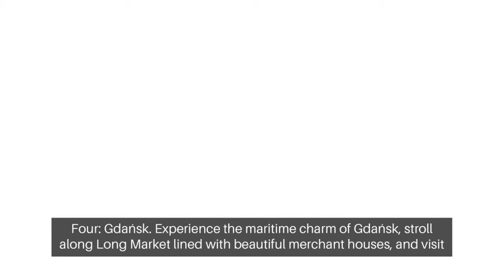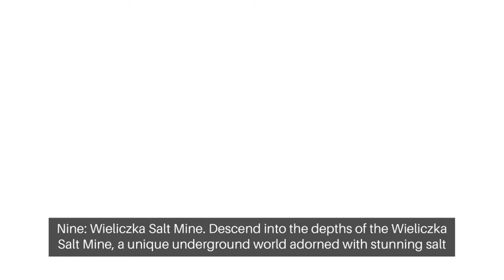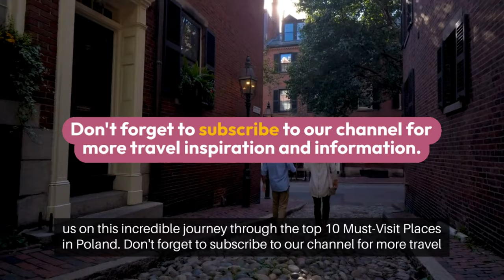"Exploring the Gems of Poland: Top 10 Must-Visit Places"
In this video, we delve into the enchanting beauty of Poland and present to you our carefully curated list of the top 10 must-visit places in this captivating country.

Embark on a virtual journey with us as we uncover the hidden gems of Poland, from its historic cities to its breathtaking natural landscapes. Discover an array of architectural marvels, vibrant cultural hotspots, and awe-inspiring wonders that will leave you in awe.

Our countdown begins with the remarkable city of Warsaw, renowned for its rich history, captivating museums, and charming Old Town. Next on the list is the captivating city of Krakow, home to the awe-inspiring Wawel Castle and the historic Wieliczka Salt Mine.

We then take you to the picturesque city of Gdansk, with its stunning Baltic coastline and fascinating blend of Gothic and Renaissance architecture. Journey with us to the breathtakingly beautiful Bialowieza Forest, the last and largest primeval forest in Europe, and a UNESCO World Heritage Site.

As our exploration continues, brace yourself for a visit to the charming city of Poznan, famous for its vibrant energy and stunning Market Square. We then whisk you away to the strikingly picturesque Tatra Mountains, offering mesmerizing hiking trails and unparalleled natural beauty.

No tour of Poland would be complete without a visit to the fairytale city of Wroclaw, adorned with countless bridges and lively squares. We'll also take you to the serene lakeside city of Olsztyn, known for its abundant nature and the majestic Olsztyn Castle.

Lastly, we conclude our journey with a visit to the idyllic city of Lublin, where history seamlessly blends with modern life, and the awe-inspiring Malbork Castle, the largest brick castle in the world.

Immerse yourself in the wonders of Poland as we unveil these top 10 remarkable destinations. Whether you're planning a future trip or simply seeking inspiration, this video will serve as your ultimate guide. Join us as we ignite your wanderlust and celebrate the best that Poland has to offer!

polandpoland travel#1poland tourism#1MalborkpoznanBialowieza ForestAuschwitzTatra National ParkWroclawGdanskWieliczka Salt MineWarsawKrakow
PolandPoland Travel Guide#1Poland 4k#67Where to visit in Poland#29Poland Travel#29Top places in poland#1million

12 Best Places To Visit In Poland#1Poland Travel Guide#15polandPoland Travel#111Poland Tourism#70Visit Poland#41Poland Vacation#29Poland Holiday#17Travel Poland#96Best Places Poland#39Top Poland Destinations#1Poland Tourist Attractions#70best places to visit in Poland#37Poland Landmarks#124Discover Poland#49Best places in Poland#39Krakow travelWarsaw travel#132Tatra MountainsWawel CastleGdansk attractions#99ZakopanePolish culturePoland tourism#70europemoscowpoland travel video#33

 Let me know if you have been to all of these places in the comments below!